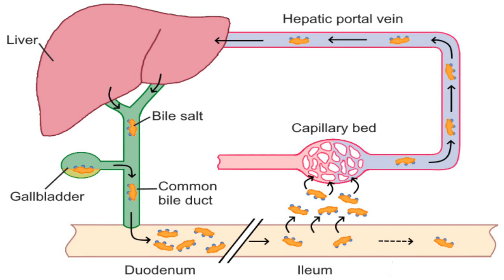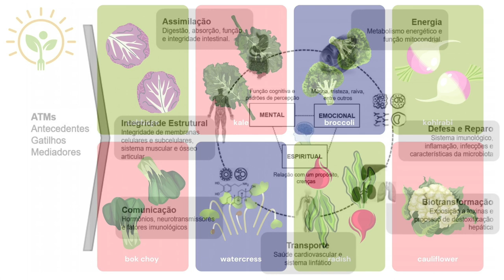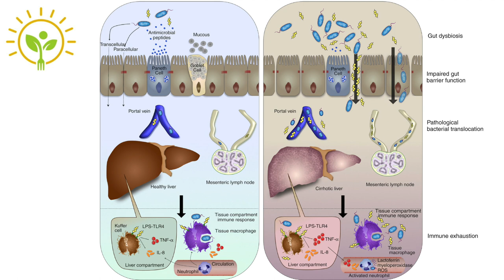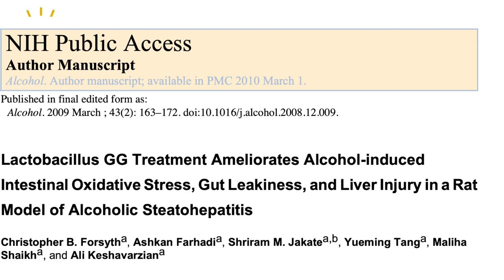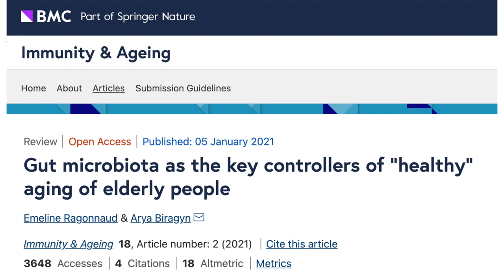Por que o fígado é tão importante? | APRENDA NUTRIÇÃO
➤ AVISO

➤ APRENDA MAIS

➤ BIOGRAFIA